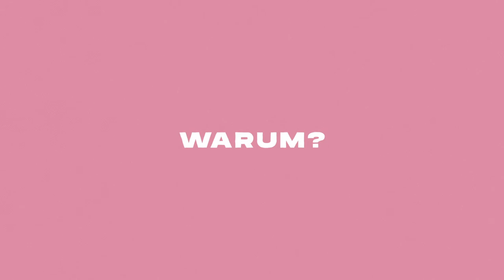In Times of... Episode 1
Wir von THE DISTRIQT haben uns gefragt, warum manche Menschen gut durch eine Krise kommen und besser mit schweren Zeiten umgehen können, als andere.
Wir wollten herausfinden, was diese Menschen ausmacht, auf welche persönlichen Ressourcen sie zurück greifen, welche Coping-Strategien sie anwenden, wie ihr Umfeld sie beeinflusst und vor allem: Was wir von ihnen lernen können.
Deshalb haben wir mit Menschen gesprochen, die mit Beginn der Corona-Krise neben den „Pandemie typischen“-Herausforderungen (wer kennt sie nicht) sehr spezielle persönliche und berufliche Situationen erleben mussten und besonders mit diesen umgehen.
So zum Beispiel Max von der lillebrauerei Brauerei in Kiel. Von ihm und anderen Menschen wollen wir uns inspirieren lassen und lernen, wie wir selbst mit dieser und mit allen kommenden großen und kleine Krisen (noch) besser umgehen können.